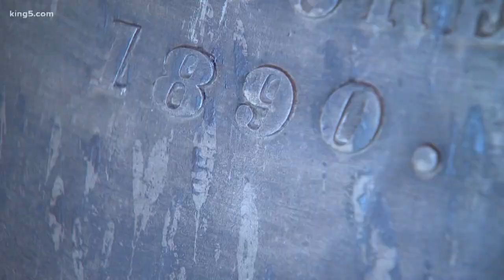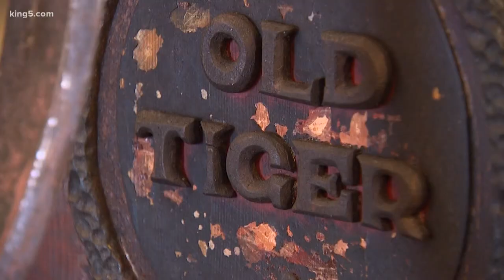Historical items salvaged from Aberdeen museum fire ready for a new home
Supporters are looking for a new site for an Aberdeen museum to showcase items salvaged from a 2018 fire. KING 5's Drew Mikkelsen reports.